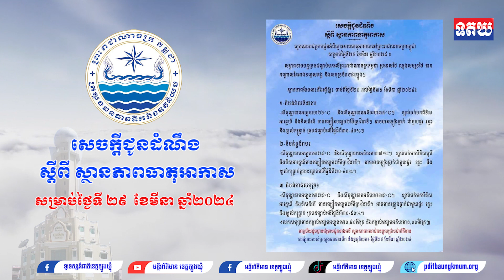សេចក្ដីជូនដំណឹងស្ដីពី ស្ថានភាពធាតុអាកាសសម្រាប់ថ្ងៃទី ២៩ ខែមីនា ឆ្នាំ២០២៤